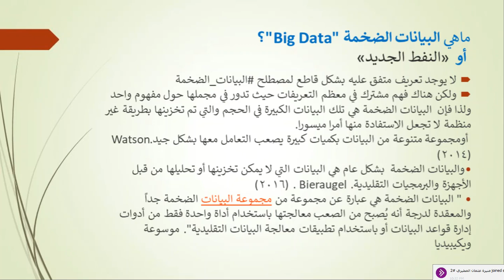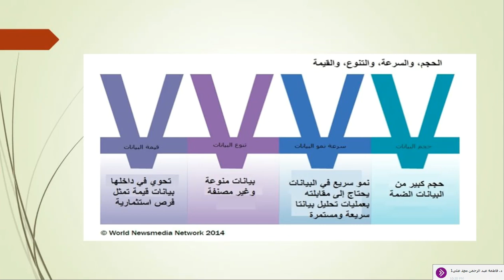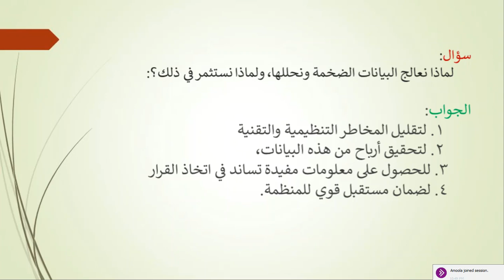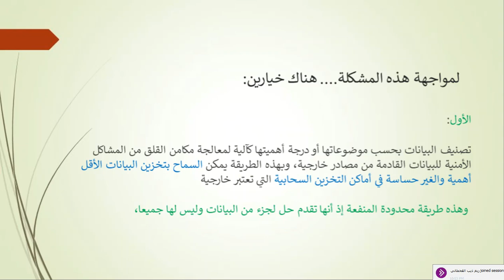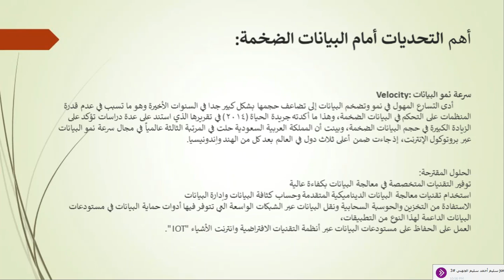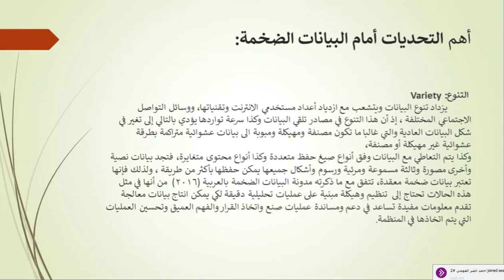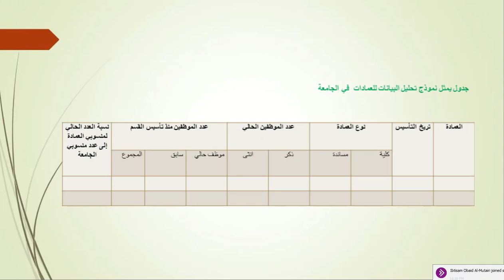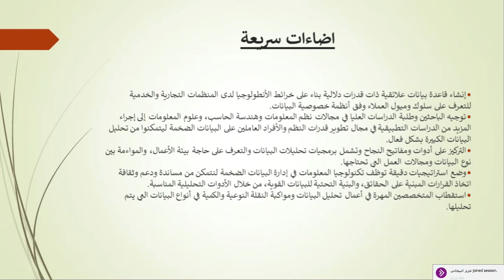تحويل البيانات الضخمة إلى قيمة مضافة